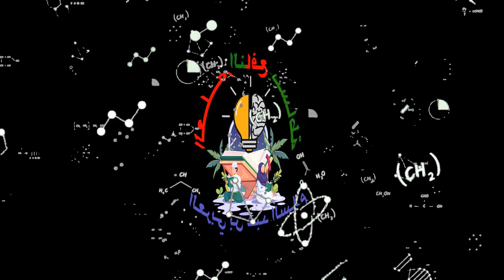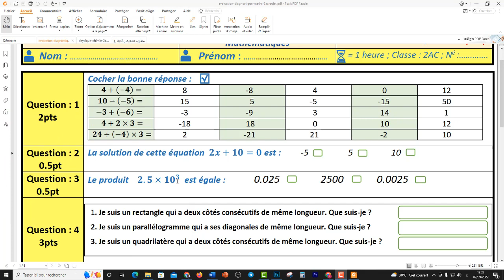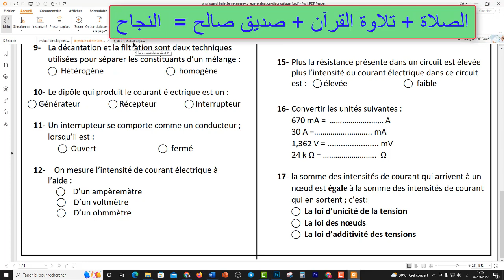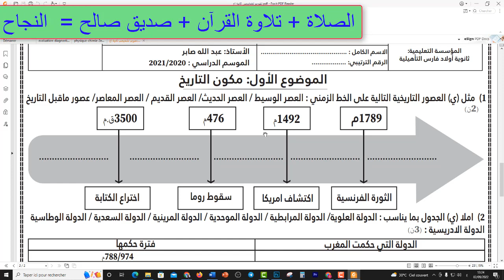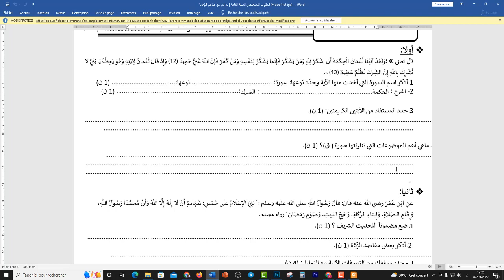تقويم تشخيصي الثانية إعدادي مادة الرياضيات والفيزياء والاجتماعيات والتربية الإسلامية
رابط النماذج